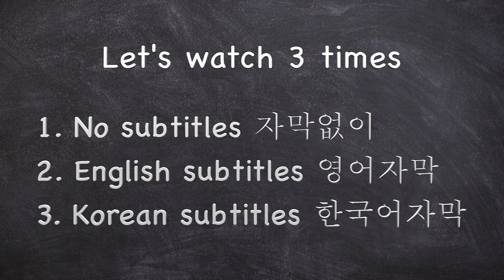영국인 단과 함께하는 쉬운영어 (애니메이션): 6. 온라인 슈퍼마켓 쇼핑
영어를 쉽게 배우기 위해서 영국인인 "단"의 하루 일상을 애니메이션으로 만들어 보았어요.

최상의 학습을 위해서 자막없이 애니메이션이 시작되며, 영어자막 그리고 한국어 자막 이렇게 세번의 이야기가 소개됩니다.

더 많은 무료 영어학습자료를 보고 싶으시다면 티앤잉글리쉬 웹사이트로 놀러 오세요.

Song: "FM" by Jahzzar, from the album "Traveller's Guide".